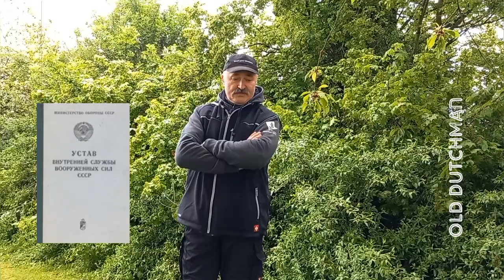Мне скрывать нечего. Хронология моих занятий, имена тренеров и то, как я прошёл в мир БИ.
Удивительно, но факт: видеоблогеров, позиционирующего себя как мастера БИ, люди спрашивают о том, где они тренировалимь, у кого и когда. И вместо ответа на эти, казалось бы, простые вопросы блогеры - большинство из них - выходят из себя, становятся агрессивными, ведут себя неподобающе и отправляют задавших неудобный вопрос в бан. О чём это говорит? Только од одном - такие блогеры НИГДЕ и НИ У КОГО не занимались, а постигали "вершины би" по вырезкам из периодики, книжкам, кустарным занятиям в подвалах или по видеофильмам. Но тем не менее, эти "мастера" имеют наглость заявлять о себе, как о МАСТЕРАХ разных стилей и направлений... Ну прямо яркие фазаны, а не птицы. Но по своей сути-то, фазан является ни кем иным, как обычной курицей...
Бардак какой-то...